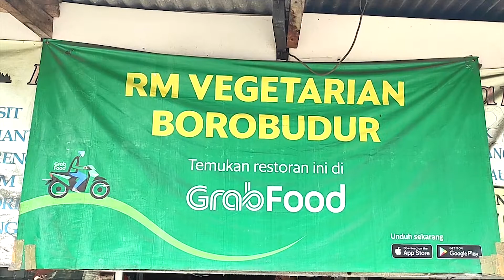RM Vegetarian Borobudur Untuk Kalian Yang Kangen / Pengen Mkan Mkanan Palembang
Hai Guys,
Ini salah satu rumah makan vegetarian tempat melepas rasa kangen yang pengen makan makanan khas palembang seperti aneka pempek, model, tekwan, selam, lenggang, rujak mie dan lain-lain.
Untuk rasanya sudah pasti tidak diragukan lagi, karena sudah berdiri belasan tahun dan rasanya masih tetap enak bikin nagih.
Pokoknya cocok banget lah buat lidah-lidah wong palembang, budak jambi dan sekitarnya.
Lokasinya juga gampang dicari, ketika aja Rumah Makan Vegetarian Borobudur.
Langsung aja datang dan cobain sendiri.